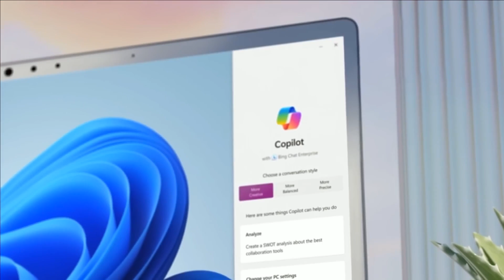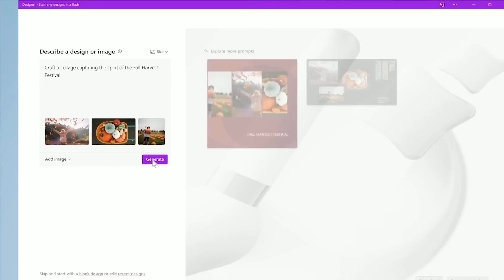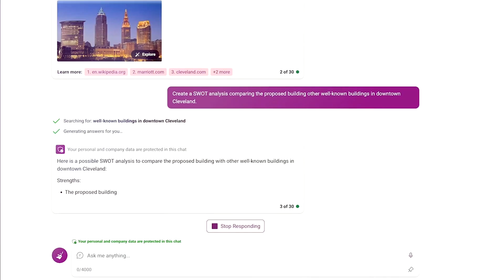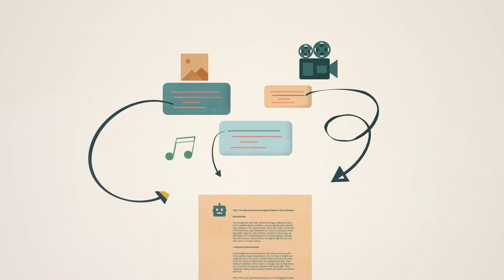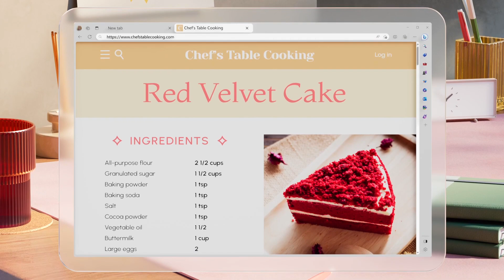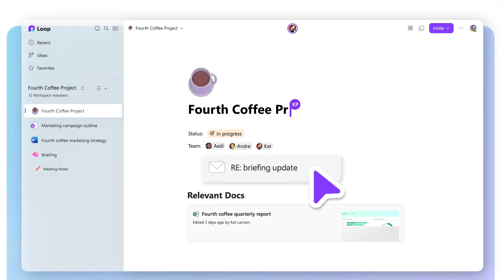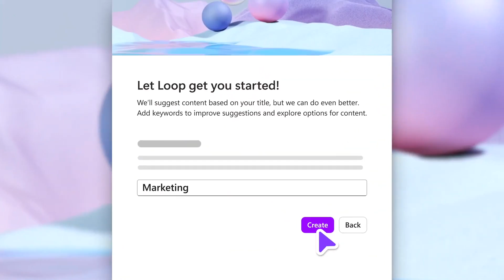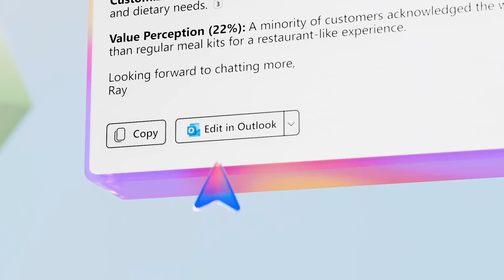Microsoft COPILOT Your New AI Best Friend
Do you know that Microsoft has rolled out an a AI assistant that can help you in doing your day-to-day tasks? It is said that the MS Copilot can become your new best friend by assisting you in writing emails, documents, and so on. Let’s see.